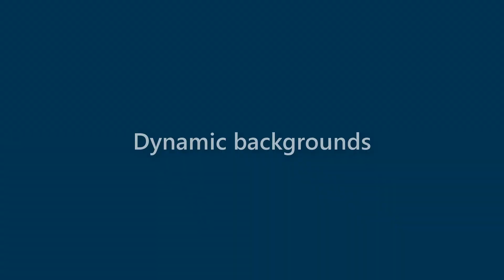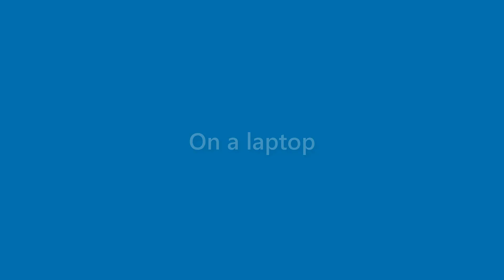Tucker Carpenter - appearance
Name Look - Tucker Carpenter - appearance. In this video we present "Tucker Carpenter" name look and feel in various scenarios.
This video will cover:
How does "Tucker Carpenter" look as a personal letterhead?
How does "Tucker Carpenter" look on a business card?
How does "Tucker Carpenter" look on a computer/laptop screen?
How does "Tucker Carpenter" look with different background colors?
How does "Tucker Carpenter" look with various fonts?